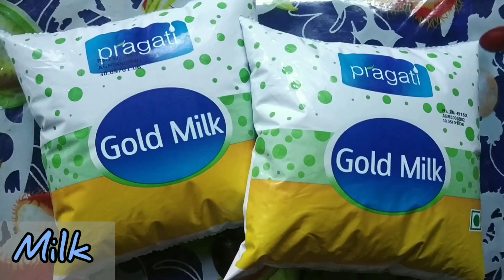Easy Way To Make Rasmalai Soft At Home / ସହଜ ଉପାୟରେ ଘରେ ତିଆରି କରନ୍ତୁ ରସମଲାଇ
Namaskar 🙏🏻
Welcome to "Odisha Ghara Handisala" channel.

Rasamalei Recipe | Rasmalai Recipe : It is a very popular Indian sweet recipe and prepared during manys of the festivals or functions. It is made with the combination of chhena balls and malai . So, learn the step-by-step process of this flavourful and delectable sweet dish.

Ingredients:
1. Milk - 1 Itr for chhene
2. Lemon juice - 3 to 4 tbsp
3. Milk - 1ltr
4. Sugar - 1 cup
5. Rose water - 1 tsp (optional)
6. Sliced kaju - 2 tbsp - For sugar syrup
7. Water - 5 cups
8. Sugar - 1 cup for (sugar syrup)
9. Food colour - pinch of
10. Black pepper and green elaichi - 2tbs

If you are interested and enjoying this video little bit then don't forget to... like , share with your friends and relatives and comments in below. For new and interesting recipes, Subscribe My channel. Thank you Cutes For watching !!!